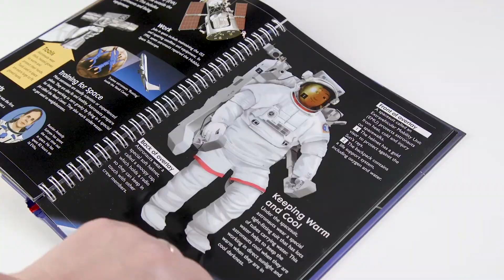Introducing the Discovery Plus Series from Quarto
These unique, interactive books help children fully understand and engage with science topics such as the human body and outer space.  The book looks at each of these topics and uses flaps, acetates, wheels and gatefolds to explain some of these amazing facts and details. Engaging artwork and text will keep the reader enthralled as they interact with the various elements throughout the entire title.